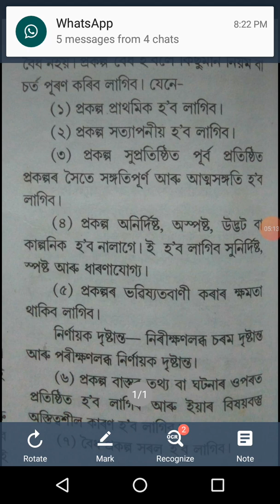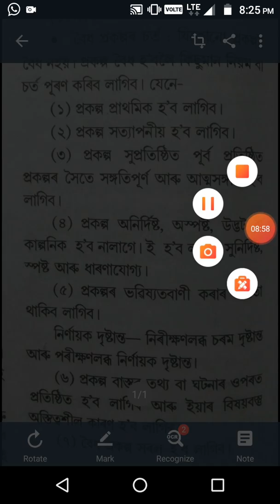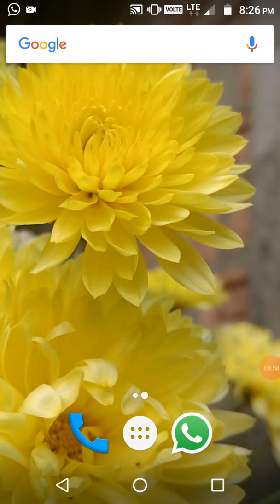Logic & Philosophy/Class -12/ Unit 3.Conditions of valid Hypothesis(বৈধ প্ৰকল্পৰ চৰ্ত).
H.S . 2nd year. Unit 3.Hypothesis. LOPH class.